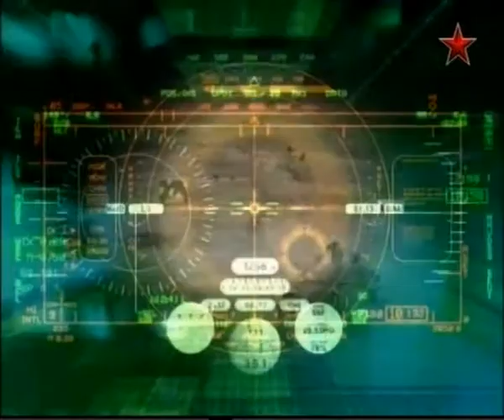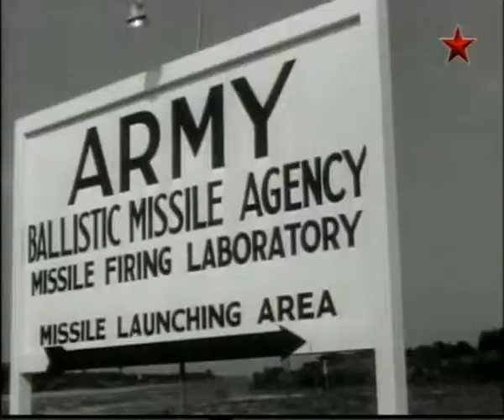101 Оружие 20 века Противоракетный щит- 1